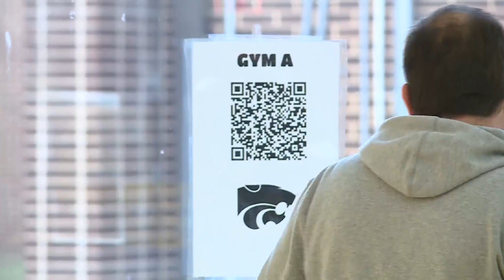Some St. Louis area winter sports restart after COVID sidelined the season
The Jennings High School Warriors stepped onto the court for a competitive game for the first time since the COVID pandemic first hit the region last year.